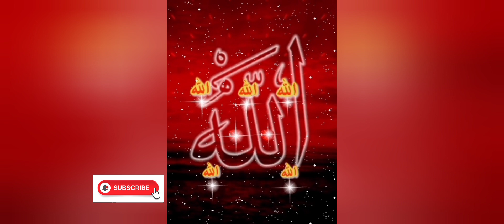Ghar-E-Hira l Documentary of Ghar Hira l Jabal al noor l Jhan Muhammad SAW Per Pehli Wahi Nazil Hooi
Ghare hira
Ghar e hira kahan mojood hai
Ghaar e hira m nahi SAW ko pheli wahe nazil hui
jable noor
ghare hira ki Tareekh
makkah
aamir qadri
we love islam
history of ghare hira
gohar shahi
imam mehdi
imam mahdi
mahdi
sufi online
sufi
sufism
islam
muhammad
allah
alra tv
ghar e hira
mustafa
mustafa saw
muhammad saw
prophet muhammad saw
ghar
Jabal an-Nour
Jabal al Nour
jabal al nour mecca
Ghar hira
ghar hira video
Jibrael
Jibrail
Gabriel
Wahi
Quran
Ayat
quran stories
tariqah
islam stories